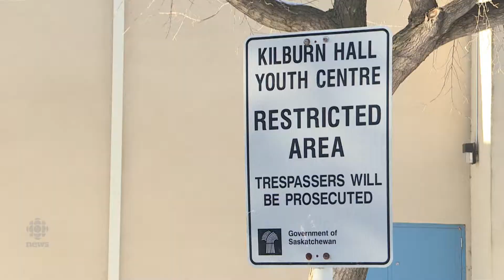Teen suffered fatal overdose at Saskatoon's Kilburn Hall in 2015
Teen who died of drug overdose in custody was 'begging for his life,' Saskatoon inquest hears